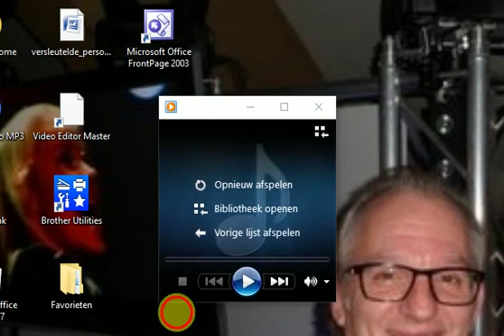DJ Fred lekker ding Take 3